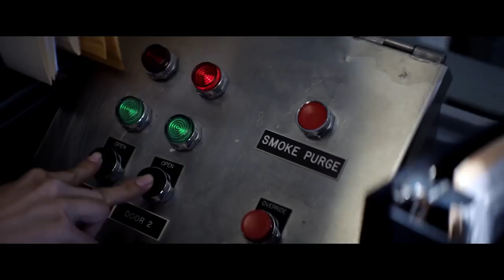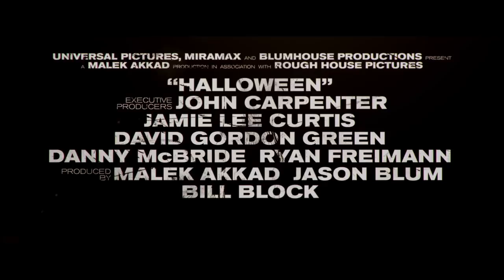Halloween Official Trailer #1 2018